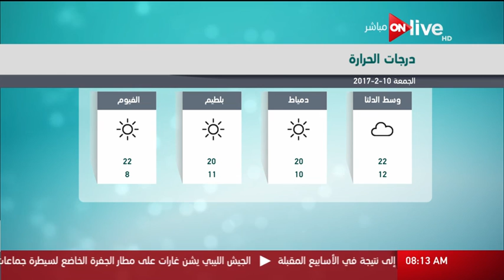صباح ON: حالة الطقس اليوم في مصر 10 فبراير 2017 وتوقعات درجات الحرارة